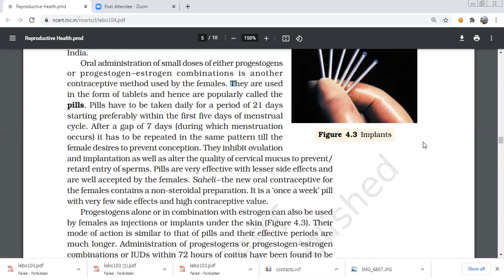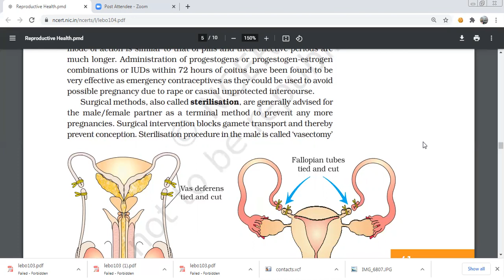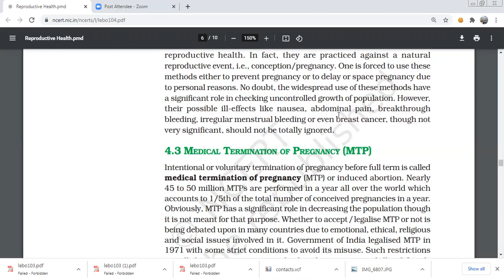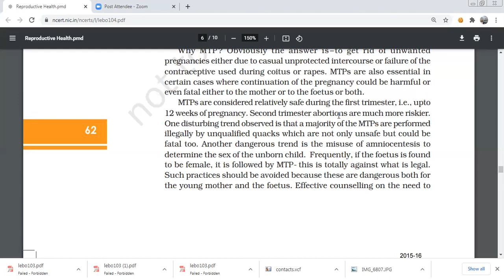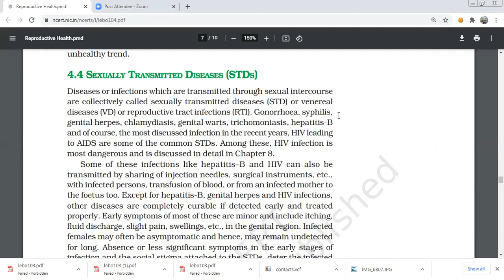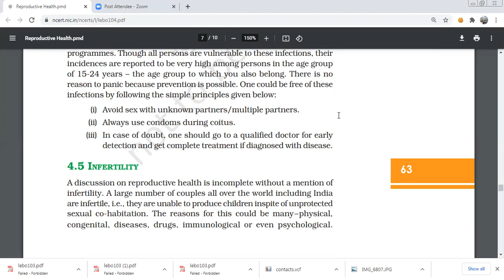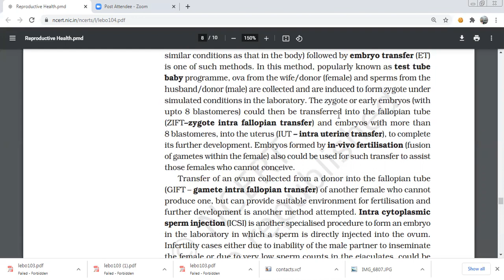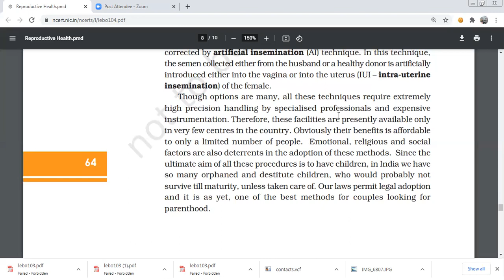Reproductive health infertility contraception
Reproductive health refers to a total well-being in all aspects of
reproduction, i.e., physical, emotional, behavioural and social. Our
nation was the first nation in the world to initiate various action plans
at national level towards attaining a reproductively healthy society.
Counselling and creating awareness among people about
reproductive organs, adolescence and associated changes, safe and
hygienic sexual practices, sexually transmitted diseases (STDs)
including AIDS, etc., is the primary step towards reproductive health.
Providing medical facilities and care to the problems like menstrual
irregularities, pregnancy related aspects, delivery, medical termination
of pregnancy, STDs, birth control, infertility, post natal child and
maternal management is another important aspect of the Reproductive
and Child Health Care programmes.
An overall improvement in reproductive health has taken place in
our country as indicated by reduced maternal and infant mortality
rates, early detection and cure of STDs, assistance to infertile couples,
etc. Improved health facilities and better living conditions promoted an
explosive growth of population. Such a growth necessitated intense
propagation of contraceptive methods. Various contraceptive options
are available now such as natural, traditional, barrier, IUDs, pills,
injectables, implants and surgical methods. Though contraceptives are
not regular requirements for reproductive health, one is forced to use
them to avoid pregnancy or to delay or space pregnancy.
Medical termination of pregnancy is legalised in our country. MTP is
generally performed to get rid of unwanted pregnancy due to rapes, casual
relationship, etc., as also in cases when the continuation of pregnancy
could be harmful or even fatal to either the mother, or the foetus or both.
Diseases or infections transmitted through sexual intercourse are
called Sexually Transmitted Diseases (STDs). Pelvic Inflammatory
Diseases (PIDs), still birth, infertility are some of the complications of
them. Early detection facilitate better cure of these diseases. Avoiding
sexual intercourse with unknown/multiple partners, use of condoms
during coitus are some of the simple precautions to avoid contracting
STDs.
Inability to conceive or produce children even after 2 years of
unprotected sexual cohabitation is called infertility. Various methods
are now available to help such couples. In Vitro fertilisation followed by
transfer of embryo into the female genital tract is one such method and
is commonly known as the ‘Test Tube Baby’ Programme.